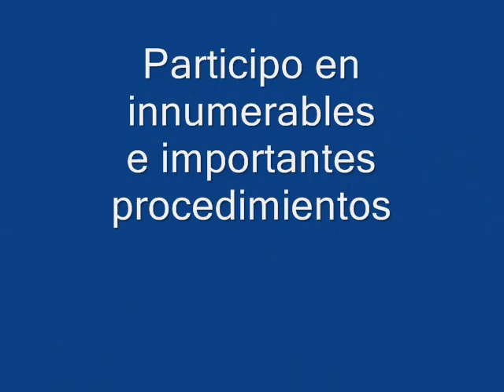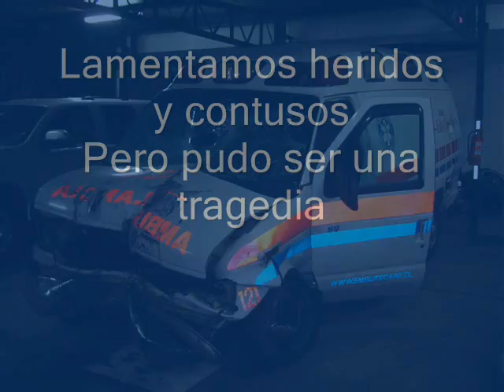Ambulance Crash. Choque de Ambulancia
29 de Abril 2009, El Móvil M-121 se dirigía en un traslado de Paciente por Vicuña Mackenna en dirección al HOSMET, al cruzar la calle Santa Julia fue impactado en la parte posterior Izquierda por un vehiculo que doblo en tercera fila, perdiendo el control e impactando contra un poste y la reja divisoria, resultando herido ambos conductores, nuestro paramédico y un menor acompañante del vehiculo menor, creemos que fue milagro el que no hubieran victimas fatales, perdimos una excelente unidad...